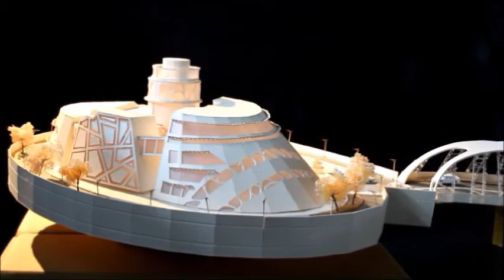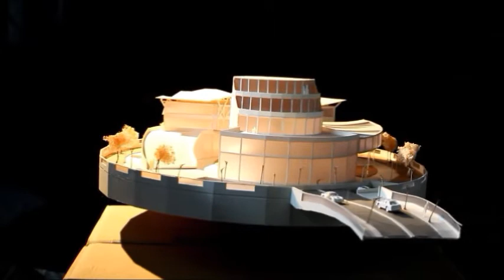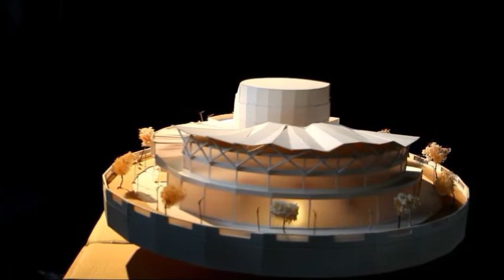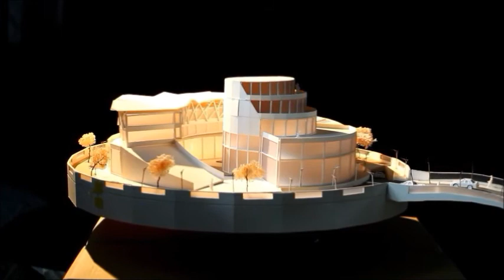1.專題組_08.設計群佳作_新北市私立復興高級商工職業學校_處方遷